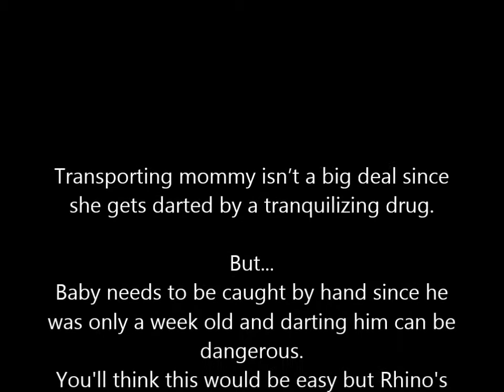Catching a rhino calf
Check out how our vets caught a baby rhino calf! Not as easy as you might think!

WILDLIFE VET ADVENTURES offers vet students and recently graduated veterinarians the opportunity to work with some of the best wildlife veterinarians in South Africa. Joining them in their day to day activities to capture, treat and handle wildlife in the field.

This is a hands-on instructional and educational programme that will benefit any person looking to work in the veterinary or animal health field.
But at the same time, you'll have the best time of your life doing it.

Based in the beautiful province of Limpopo, you'll get the opportunity to work with different kinds of wildlife incl. Lion, Elephant, Cheetah, Leopard, Sable antelope, Black impala, Giraffe, Eland, Buffalo, Roan antelope, Hippo, Rhino, Blue Wildebeest etc.

Our vets are involved with wildlife relocations, treatment of sick or injured animals and diagnosis and prevention of diseases. You will receive hands-on experience with the treatment and handling of wild animals in their natural environment.